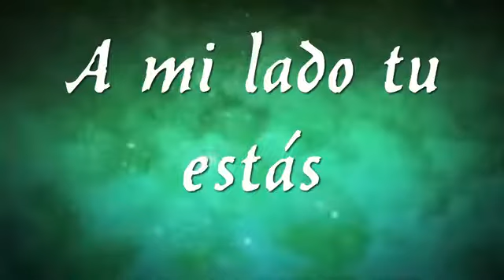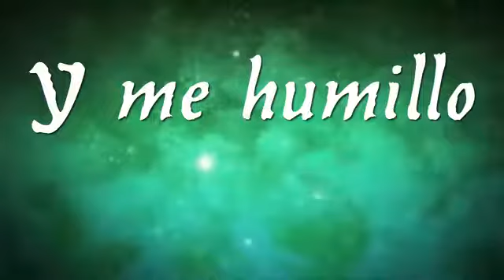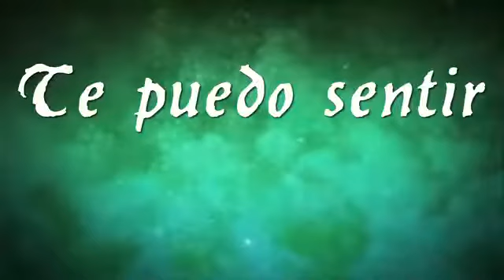SATURAME Ericson Alexander Molano